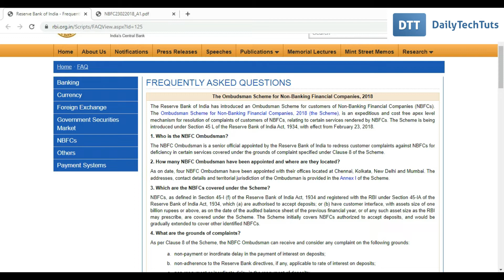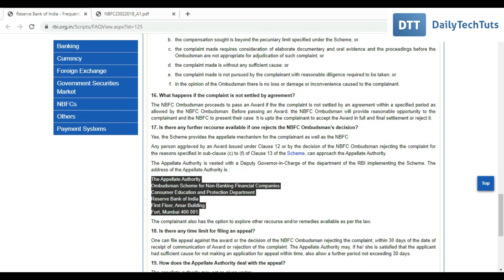Complaint against HDB Financial Services (NBFC) with Reserve Bank of India Ombudsman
In this video we will learn how you can File a complaint against HDB Financial Services (HDBFS is a subsidiary company of HDFC Bank) with Reserve Bank of India under Ombudsman Scheme for NBFC (Non Banking Financial Company)?

While uploading this video there are 4 NBFC Ombudsman of RBI located at Chennai, Kolkata, New Delhi and Mumbai. You should carefully check their area of operation and then only send your grievance.

In case you are not satisfied by the award provided by the NBFC ombudsman (Banking Lokpal) of RBI, then you can further approach the Appellate Authority of RBI. While uploading this video, the address of the appellate authority is:

The Appellate Authority, Ombudsman Scheme for Non-Banking Financial Companies, Consumer Education and Protection Department, Reserve Bank of India, First Floor, Amar Building Fort, Mumbai - 400001.